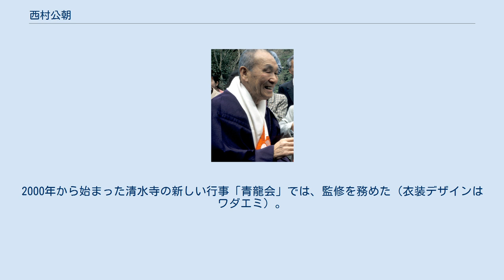西村公朝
西村 公朝（にしむら こうちょう、1915年（大正4年）6月4日 - 2003年（平成15年)12月2日）は、仏師・仏像修理技師・僧侶・東京芸術大学名誉教授。
勲三等瑞宝章。
 大阪府高槻市生まれ。
1935年、東京美術学校（現東京芸術大学）入学。
彫刻科木彫部で現代彫刻家を志す。
4年生の時、同校の古美術研究旅行で京都・奈良をまわり、法隆寺・夢殿の救世観音に感激。
1940年卒業し、いったんは大阪の私立中学（旧制）の図画教師となるが、年末には退職。
1941年美術院国宝修理所に入所、仏像修理の道に入る。
京都・三十三間堂で十一面千手観音千体像の修理に参加していた。
 1942年、召集され中国各地を転戦し、このとき何千体何万体もの壊れた仏像が修理を求めるような表情で夢に現れたという。
1945年に復員、三十三間堂での修理に復帰し、以降、仏師・仏像修理技師としての修行を積む。
1951年に37歳（数え年）で得度、天台宗の僧侶ともなる。
1955年京都・愛宕念仏寺の住職となり、同寺の復興に当たる。
1959年美術院国宝修理所所長、1967年東京芸大助教授、1974年教授、86年定年退官、名誉教授、関西女子美術短期大学教授、1986年退職。
 仏像修理技師、仏像研究者、僧侶としてばかりでなく、一般向けの仏像解説書の執筆にまで及ぶ。
2000年から始まった清水寺の新しい行事「青龍会」では、監修を務めた（衣装デザインはワダエミ）。